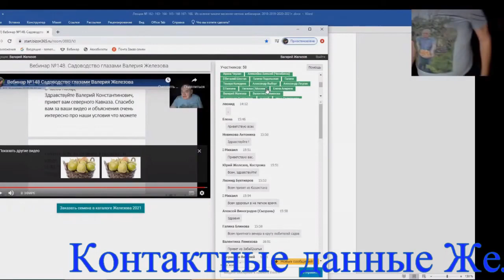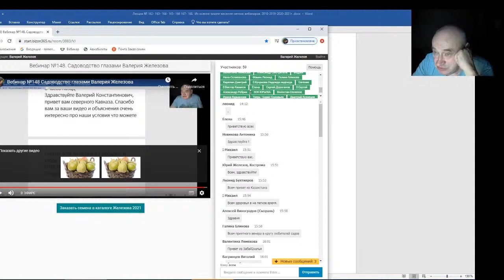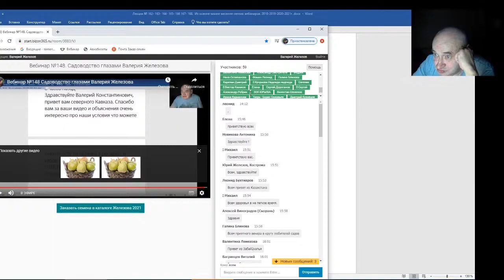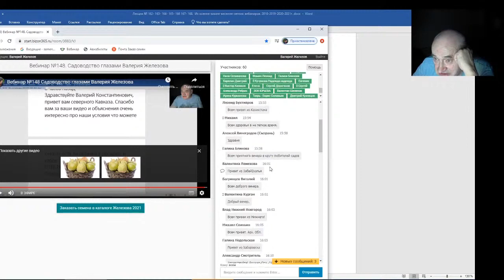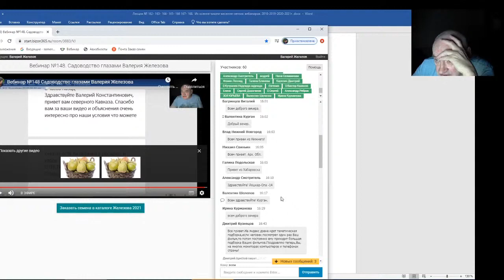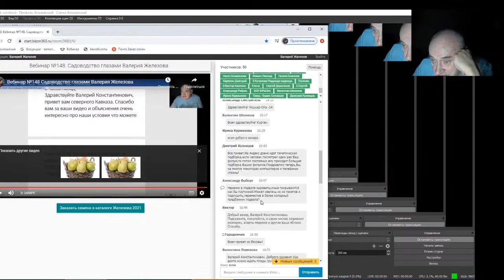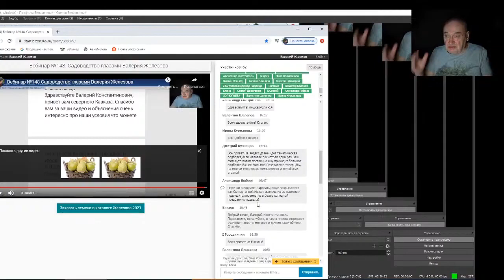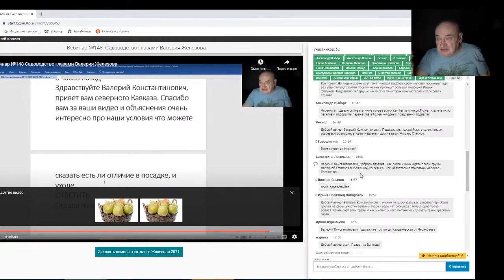Железов Валерий Вебинар 169 Ответы на вопросы в чате Часть 1